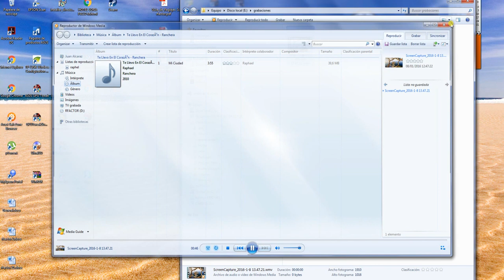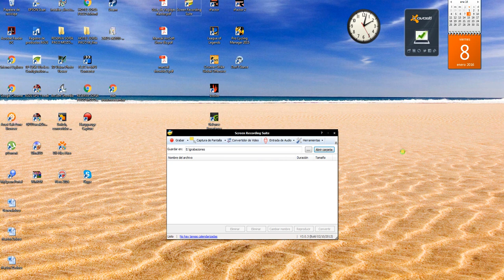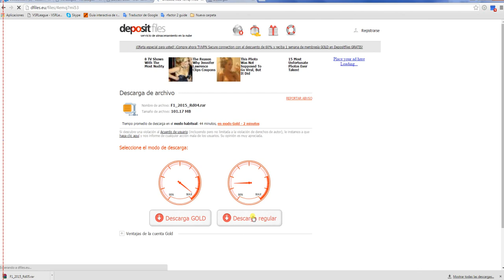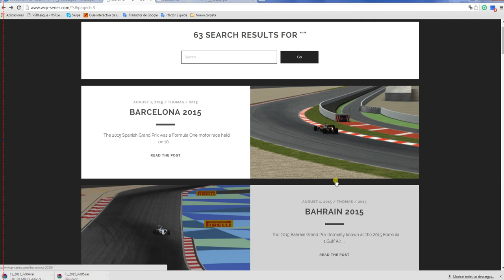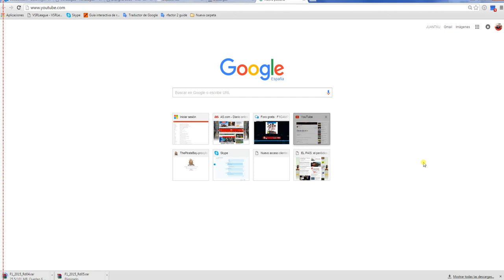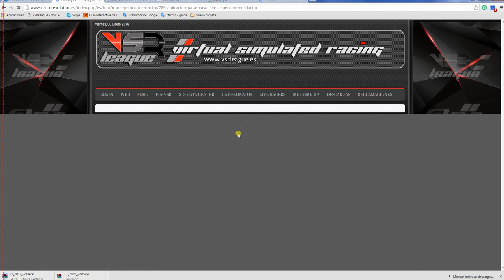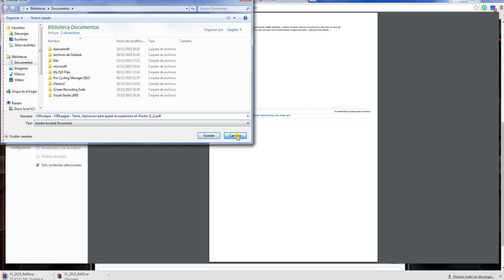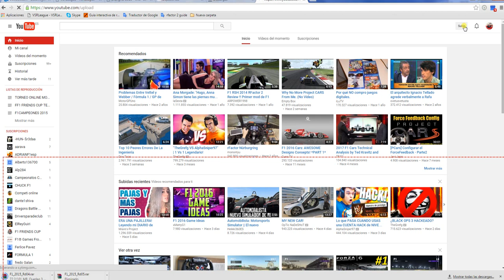PRUEBA DE GRABACIÓN RFACTOR 1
FÓRMULA E